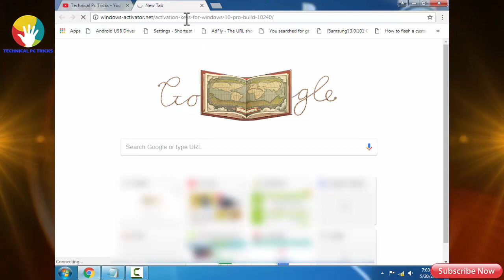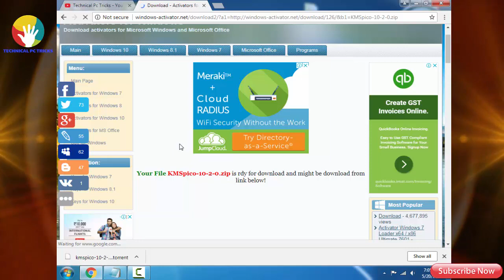How to Windows 10 free download (crack) + activator 2018 by Technical Pc Trikes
VK7JG-NPHTM-C97JM-9MPGT-3V66T

W269N-WFGWX-YVC9B-4J6C9-T83GX

Introducing Windows 10 free download (crack)

Windows 10
Windows 10 free
Windows 10 free install
Windows 10 crack
Windows 10 crack free install
Windows 10 free install crack
windows 10 for free activated
windows 10 free + activator
windows 10 free program
windows 10 activator
windows 10 no key needed
windows 10 no money
windows legit 10 for free
windows 10 legit for free
windows 10 legal for free crack
windows 10 legal free cack
no virus, no bullshit.

"crack windows 7"
"password cracker"
"window breaking tool"
"glass breaker tool"
"seatbelt cutter"
"car window breaker"
"windows 10 software"
"windows 10 oem download"
"microsoft windows 10 pro download"